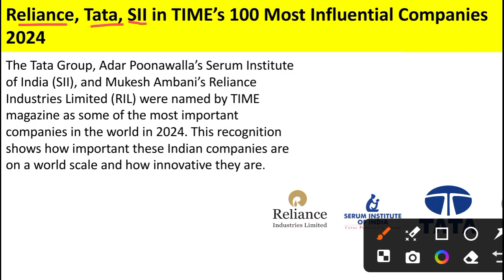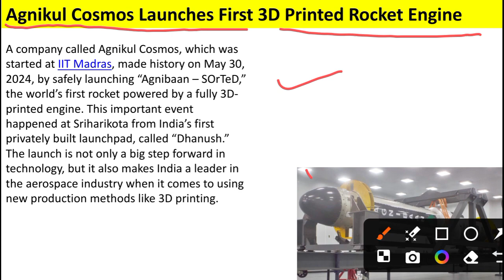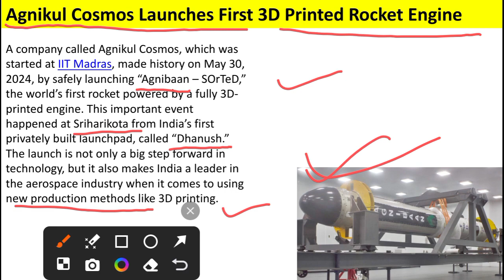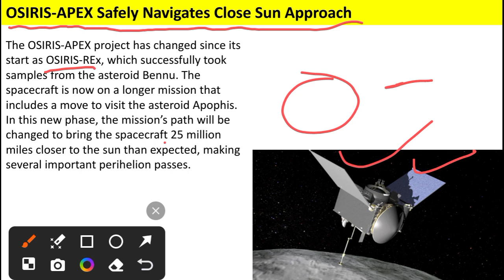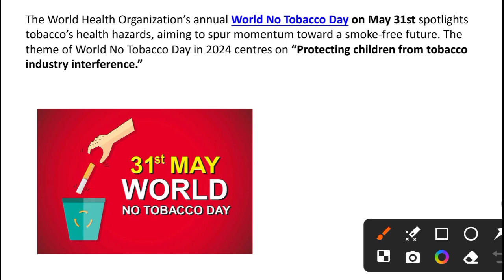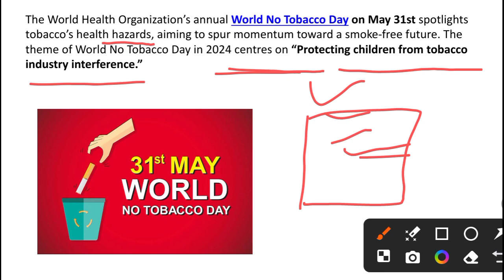DAILY CURRENT AFFAIRS 01 JUNE 2024